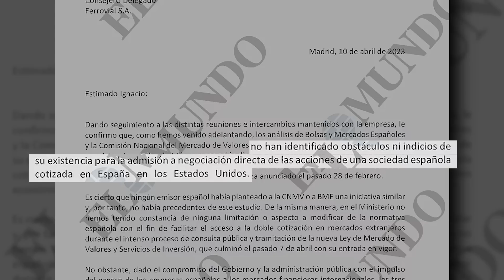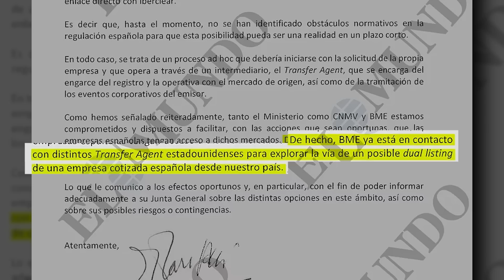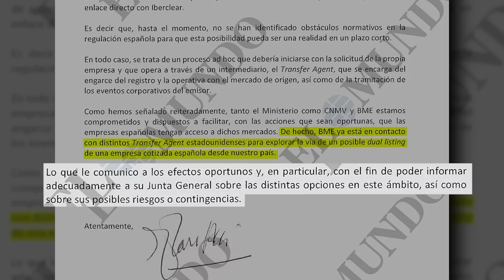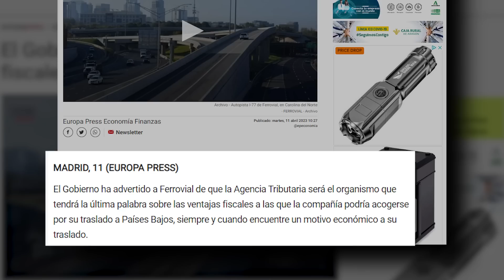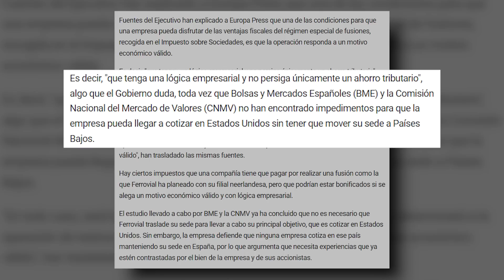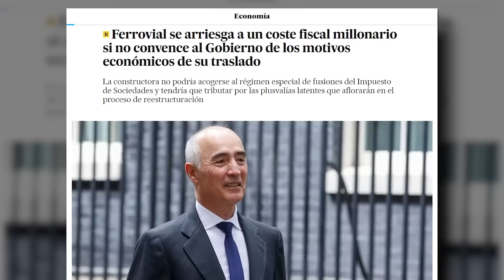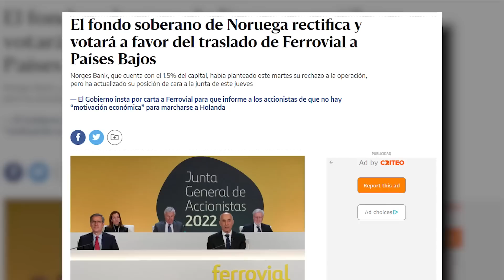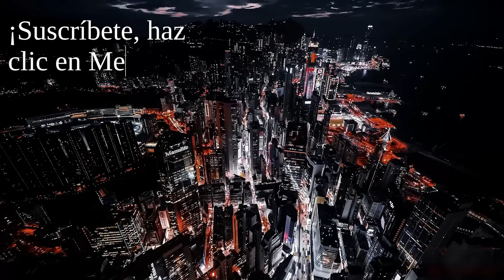El Gobierno amenaza a Ferrovial para que no se marche de España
El Gobierno de PSOE-Podemos envía a Ferrovial una carta en la que amenaza a la empresa con represalias fiscales si termina marchándose de España.